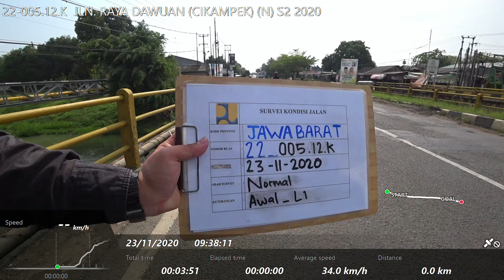22-005.12.K JLN. RAYA DAWUAN (CIKAMPEK) (N) S2 2020